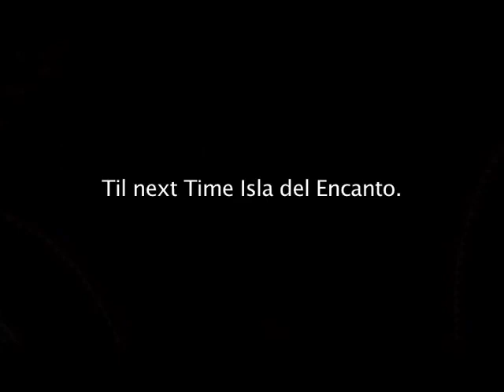Family Trip to Puerto Rico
Name: Family Trip to Puerto Rico